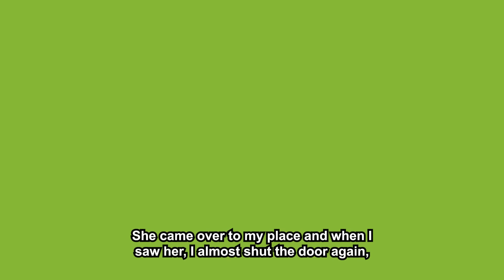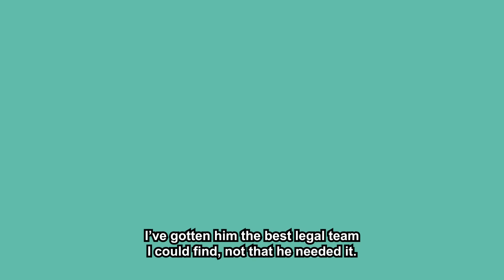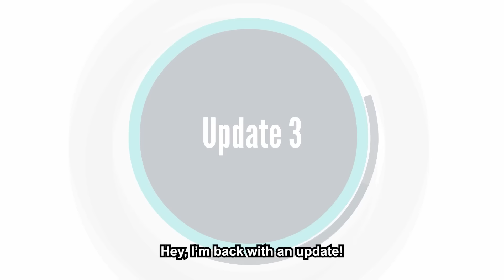MIL Demanded Since I Make Good Money I Should Fund Sil's Spoiled Kid School Bc She's Divorced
Story Summary :-

▶ Chapters -
Intro :- 00:00
Story :- 00:19
Story Opinion :- 29:08
▶ Credits-
STORY 1 "MRA"